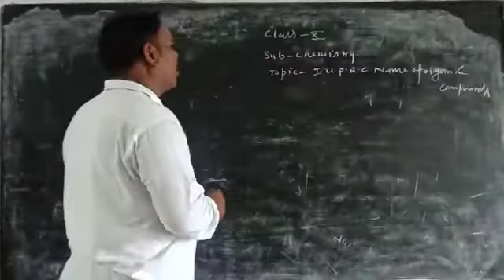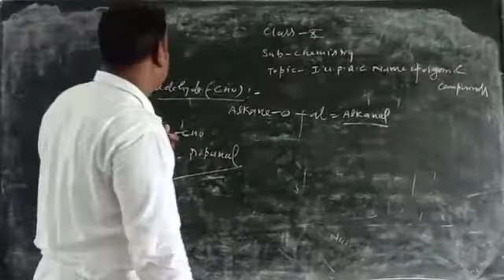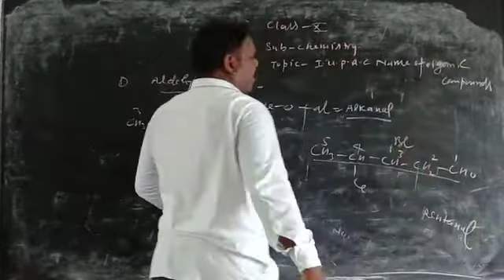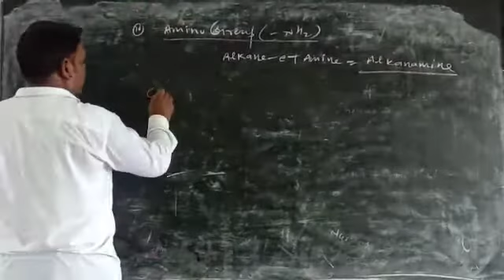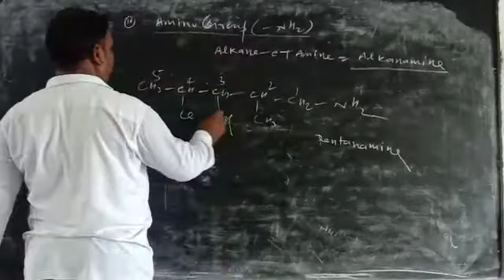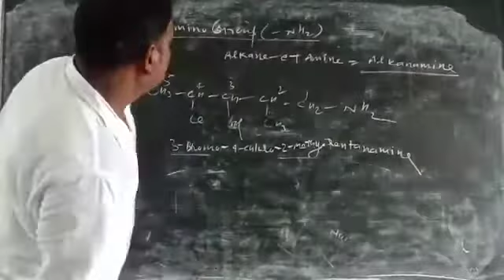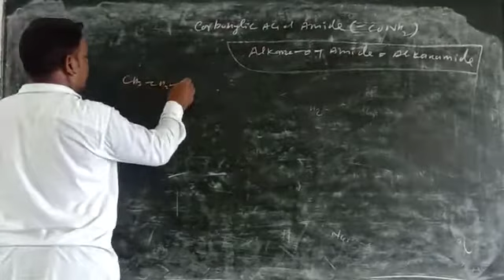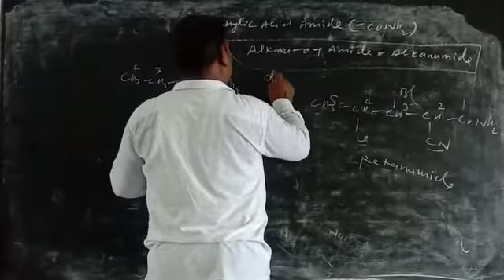August 11, 2020